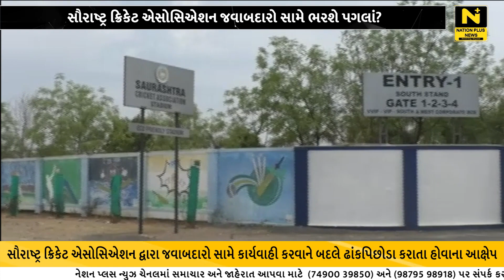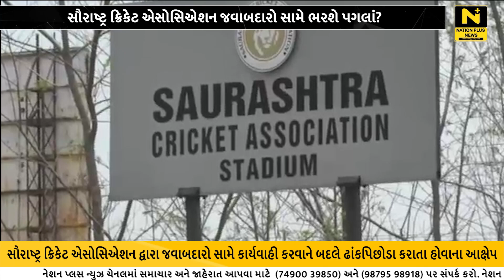સૌરાષ્ટ્ર ક્રિકેટ એસોસિએશન જવાબદારો સામે ભરશે પગલાં?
સૌરાષ્ટ્રની અન્ડર-23ની ક્રિકેટ ટીમના પાંચ ખેલાડીઓની કીટમાંથી ચંદીગઢમાં દારૂ - બિયરનો જથ્થો ઝડપાયાના મામલાએ સૌરાષ્ટ્ર ક્રિકેટ એસોસિએશનના હોદ્દેદારો કંઈ બોલવા તૈયાર નહિ થતાં અનેક સવાલો ઉઠ્યા છે.